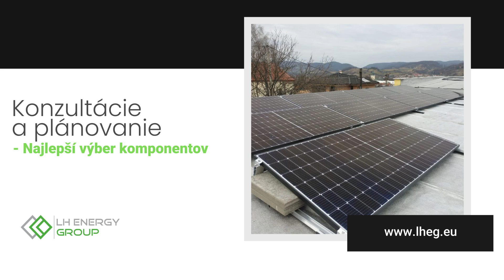LH Energy s. r. o. Banská Bystrica - realizácia fotovoltických systémov pre domy aj komerčné budovy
LH Energy s. r. o. ponúka služby v oblasti výstavby fotovoltických inštalácií pre bytové a komerčné objekty v štýle Design&Build - komplexná realizácia strešných fotovoltaických inštalácií. V ponuke je hybridný systém, On-Grid systém, off-grid systém, ale aj konzultácie a plánovanie - najlepší výber komponentov, následne montáž fotovoltických panelov s garanciou kvality a servisu.
Spoločnosť tiež pomáha získať investičné financovanie z národných fondov a miestnych úradov.